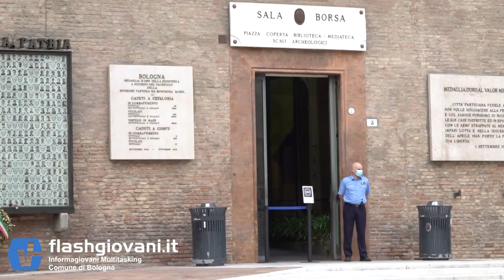Associazione BiblioBologna - Cittadini per le biblioteche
Abbiamo intervistato Rosella Rinaldi, presidentessa dell'Associazione BiblioBologna, e la sua assistente Eliana Lacorte che ci parlano di come è nata questa Associazione e quali sono le attività di cui si occupa all'interno della biblioteca Sala Borsa!